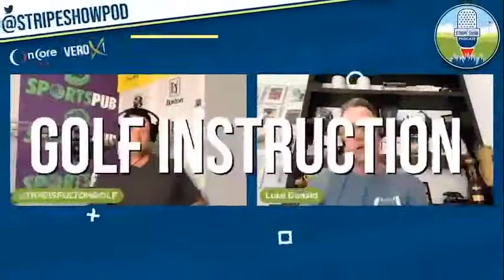Golf Channel's Damon Hack joins Stripe Show to talk Hideki's win, Fall on PGA Tour, state of LPGA!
In this Monday edition of the Stripe Show, Travis Fulton's old coworker at Golf Channel, Damon Hack, joins the podcast to discuss a wide variety of topics in the world of golf. Hideki won the Zozo this weekend in Japan, and Fulton breaks down his swing... The PGA Tour has some big tournaments coming up in the Fall Series, what's to be expected? There's also talk of the KFT and LPGA Tours and so much more. Get caught up on your golf news with a couple of the best voices in the game with us in this episode, presented by OnCore Golf.

Want to improve your golf game with Travis Fulton? Check out TFG's Skillest page with tons of affordable on-demand Training Programs and Online Lessons!